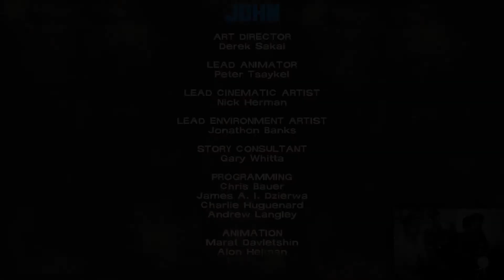Let's Play The Walking Dead (Ep. 8): Wont the Sick Cow See You? | 3ChumScrum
The chums nearly get walked-in-on, in this episode of Telltale's "The Walking Dead". A difficult decision is made concerning Lilly's dad - Tom harbours feelings for Lilly, Dave defends Telltale's decision to reject realism, and John engages in some chest pitchfork action.